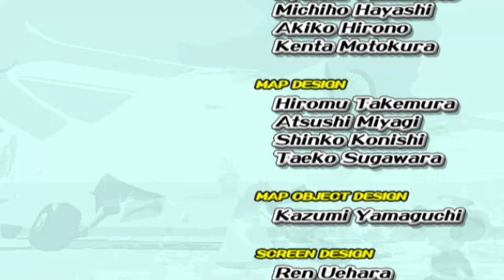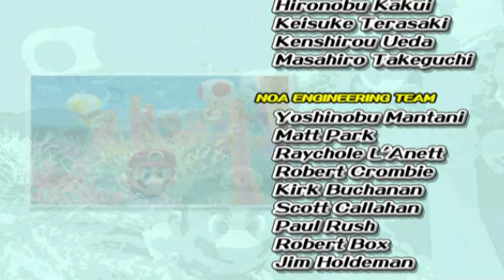Super Mario Sunshine - Part 35 THE FINALE (Gameplay) Showdown with Bowser